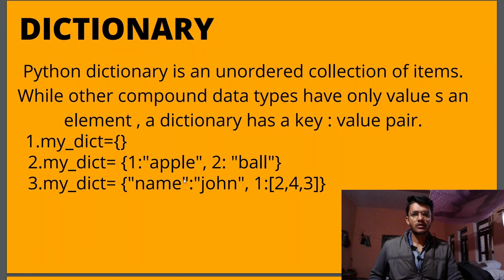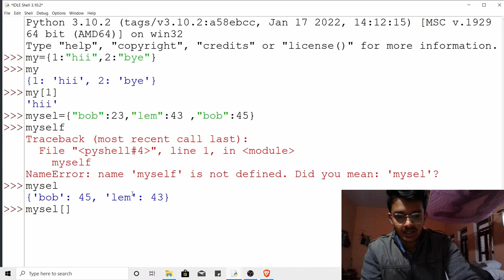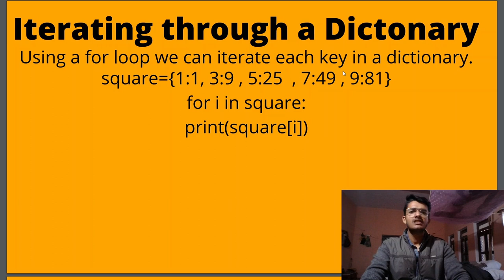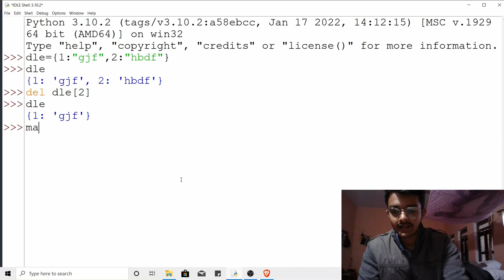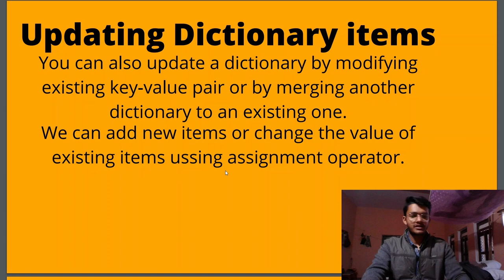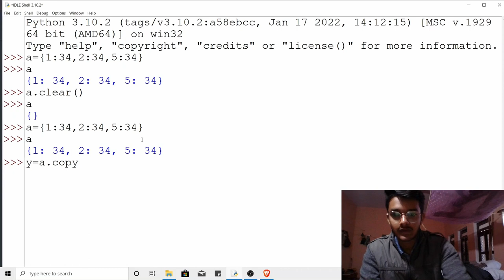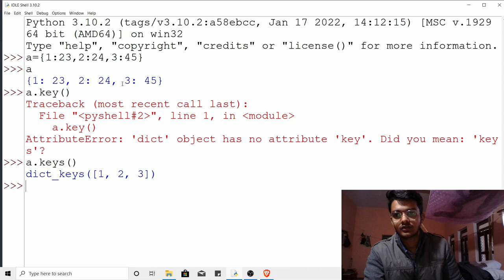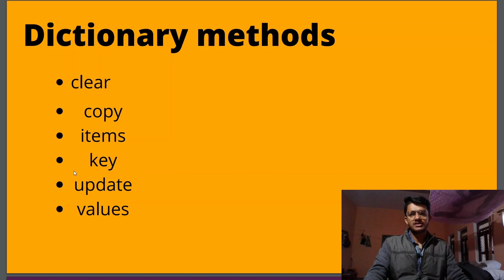Python Full Beginner Course | Dictionary | Lecture 08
If you wanna upgrade your skills or learn new skills please watch my videos.
In this video we are going to cover the following topics -
Dictionary

✨ Tags ✨
python
python tutorial
python course
python 2022
python tutorial for beginners
python basics
python programming